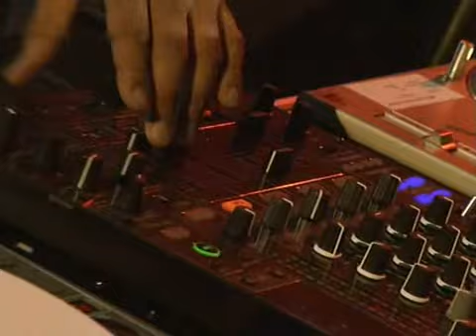Love Parade GaliciaClubbing.com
Love Parade

GaliciaClubbing.com
GaliciaClubbing.com: GaliciaClubbing.com